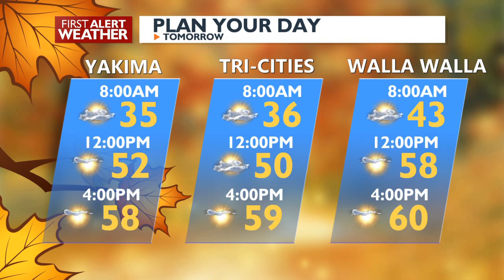First Alert Weather Thursday Evening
Rains Drying Up Tonight